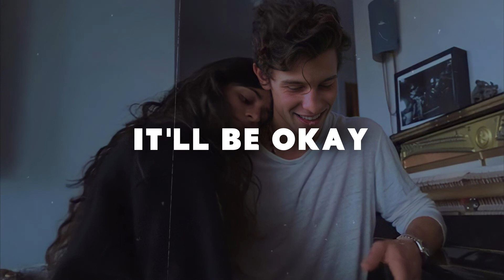shawn mendes - it'll be okay (slowed + reverb)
💿 Canción | It'll Be Okay

[ Tags ]